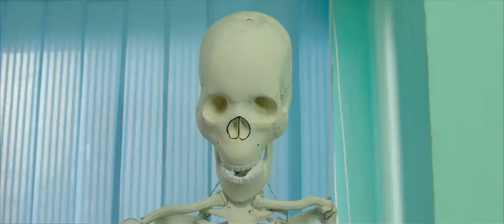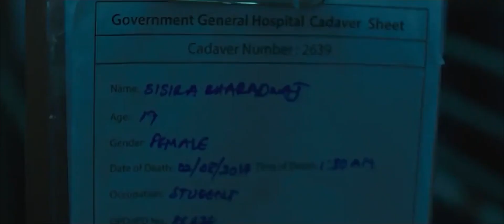Vijay Devarakonda Madhunandan And Vishnu Oi Wants Dead Body Non Stop Comedy With Doctor || HDCO